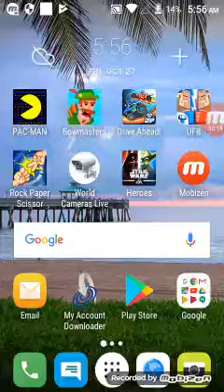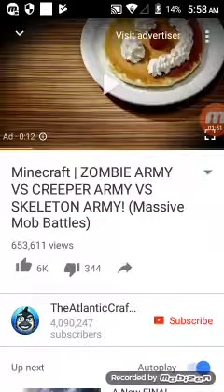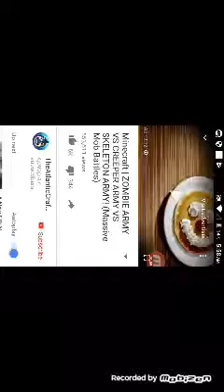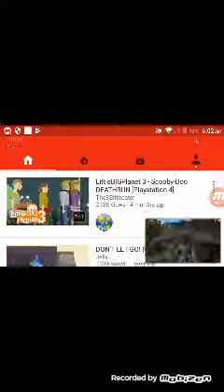November 11, 2017